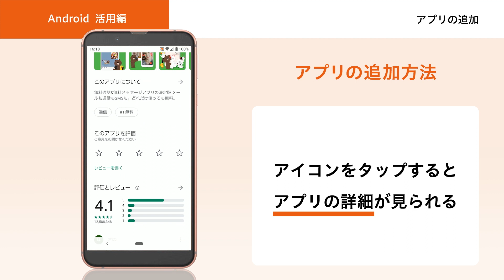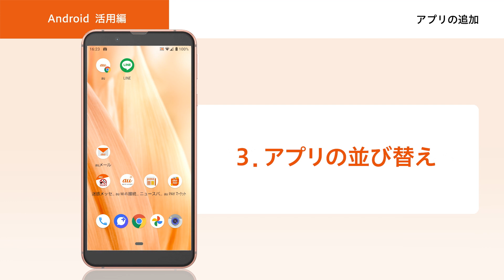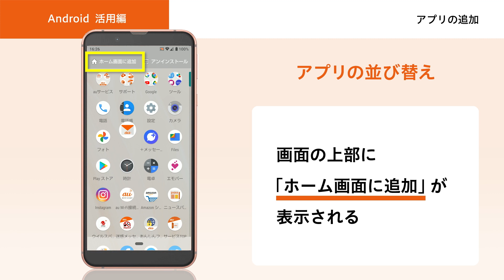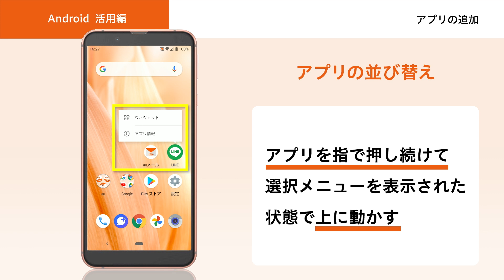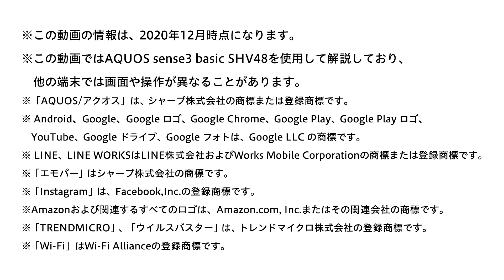【オンライン スマホ活用講座】Androidスマホ活用編 アプリの追加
0:00 イントロダクション
0:17 アプリとは
0:56 アプリの追加方法
2:22 アプリの並び替え